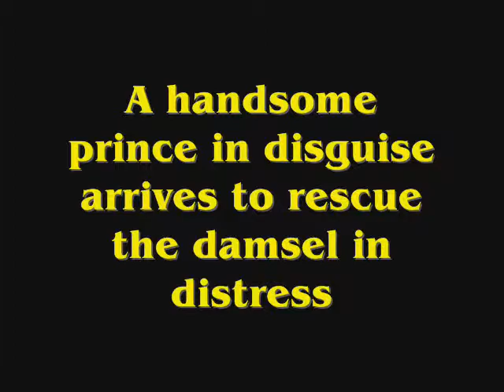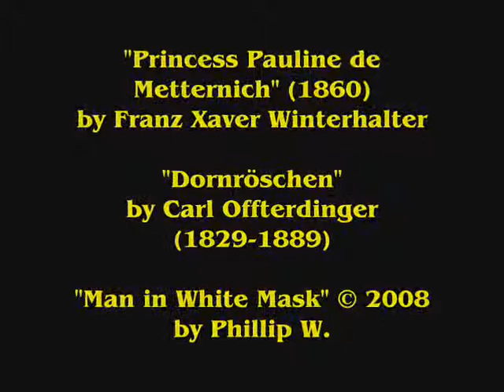The 13 Clocks, by James Thurber (MPL Book Trailer 78)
Mooresville Public Library (Mooresville, Indiana) presents a book trailer featuring "The 13 Clocks," by James Thurber.  According to Time magazine, this children's classic (ages 9-12) "is one of the cleverest [fairy tales] that any modern writer has been able to tell. . . .  There is no living author who moves about in fairyland with such wit and easy familiarity."  Although Thurber passed in 1961, and Time's review was probably written when the book was first published (1950), the book has been continuously in print.  Check your local library or online bookseller.